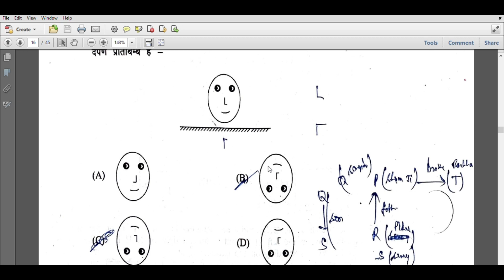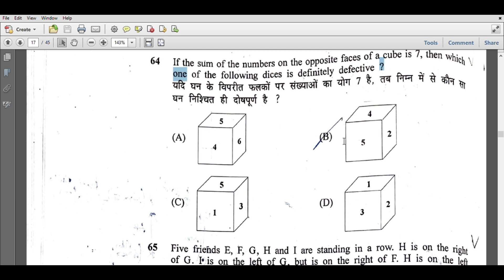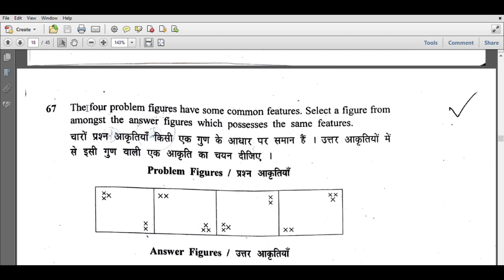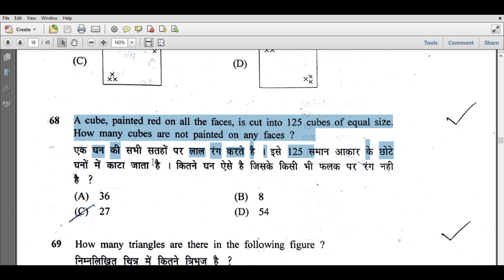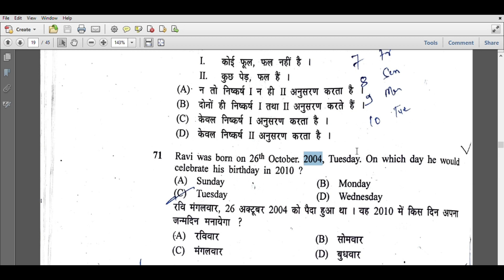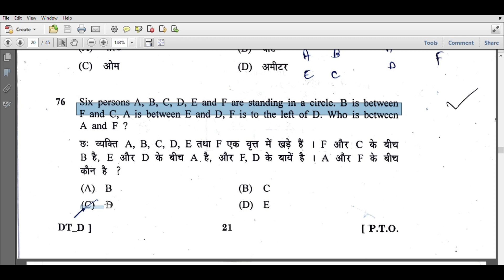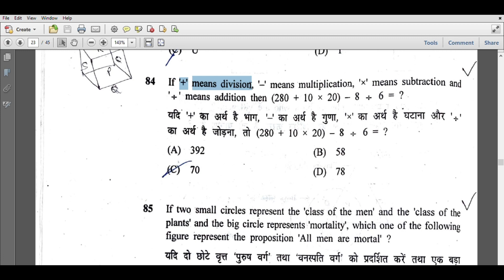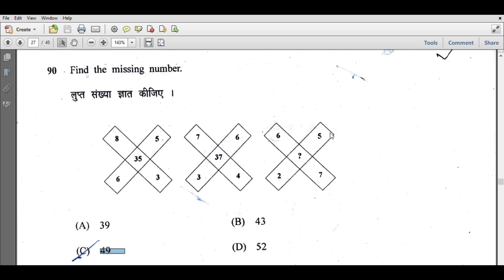CGPDTM| Patent Examiner previous year pre paper solution| Part 2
patent 553 vacancy 2023 for btech and msc